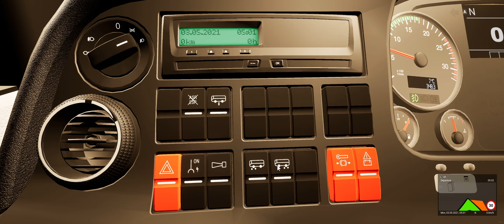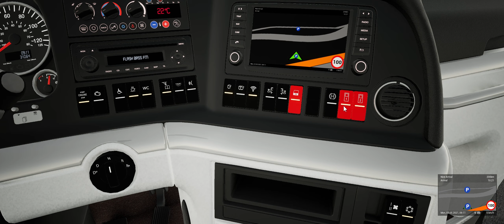Fernbus Simulator | BETA Update 28 - MAN Lion's Coach 3rd Gen 2K gameplay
Fernbus Simulator | DLC "France"
early morning trip MAN Lion's Coach 3rd Gen (Lyon - Nice) 2K gameplay
BETA Update 28:

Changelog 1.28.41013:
- Revised lighting systems: sunlight, moonlight, street lights, etc.
- Fixed the visibility of snow and rain on the buses
- Corrected errors in the German license plate system, e.g. 5-digit numbers should no longer be possible
- Revised the probabilities of the nationalities of the license plates depending on the region
- Parked cars now have license plates again
- Fixed rain on the windows of the vehicles
- The blurred texture of the pickup truck was fixed
- Icon of the exe was fixed
- Action cameras can now be deactivated
-Dynamic weather is now loaded correctly in saved games (only works with new saved games)
- Camera zoom and movement have been revised
- Incorrectly reported conflicts between key assignments have been resolved
- The steering wheel now remains in its current position when you get up from the driver's seat or activate the photo mode
- Corrected traffic lights which did not load correctly
- Passengers can now use different clothing patterns and colors
- A bug with the photo mode and the vehicle control has been fixed
- Walking sounds added
- Camera zoom revised in both camera perspectives
- Resetting the vehicle revised
- Some minor to medium bugs have been fixed

DLC VDL Futura FDD2
- Revised seating positions for passengers

DLC Netherlands
- Corrected the geometry of the tunnel in Rotterdam

DLC Multi Media Package
- Fixed a bug when playing the moderation

DLC BB40
- Corrected handbrake bug

DLC W960
- Fixed a bug in the handbrake
- Fixed error in cruise control